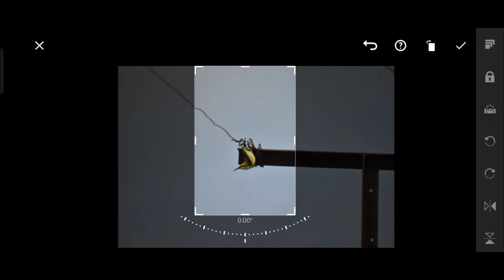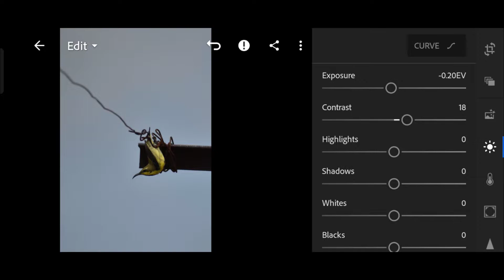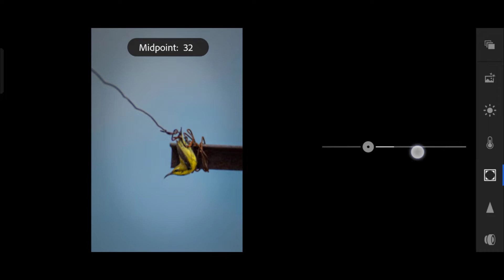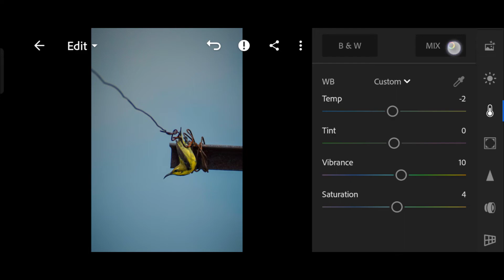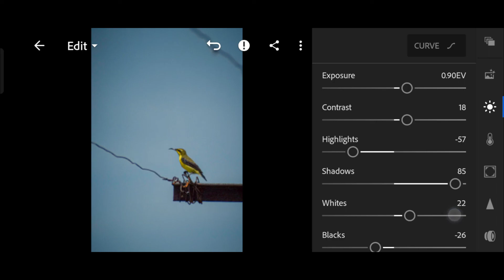Blue And Yellow Lightroom preset editing | Lightroom Mobile Moody preset | Olive-Backed Sunbird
In this video I will show you how to edit Professional Blue & Yellow Tone Photos in Lightroom Mobile |

** Pictures :-
- Olive-Backed Sunbird
- Gear used :  Nikond3500 with 70-300mm lens
- Camera setting : ISO 200
                                F/ 6.3
                                S 1/4000s
- Photo clicked at Afternoon Time

**Songs:-